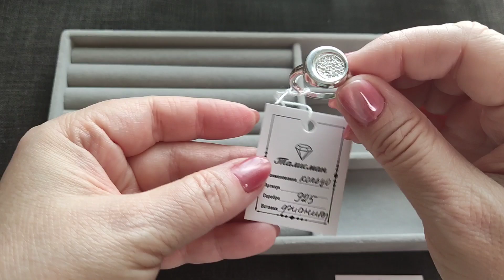2. ОБЗОР УКРАШЕНИЙ ИЗ СЕРЕБРА 925 проба и 875